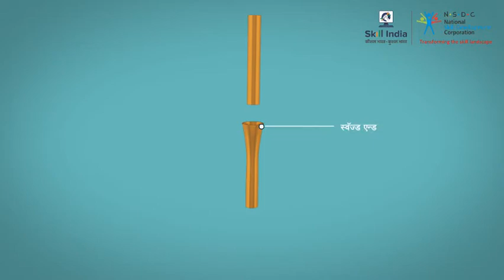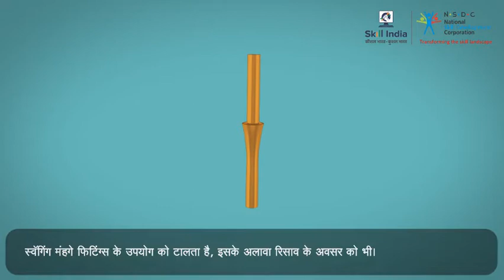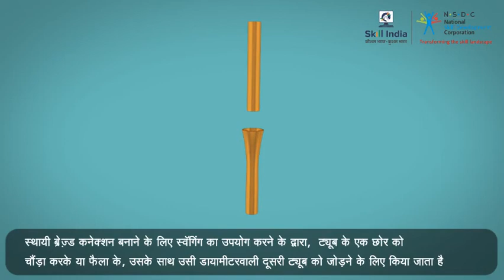स्वगिंग टूल्स || Swinging Tools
This video will provide you a brief about the Swinging Tools.